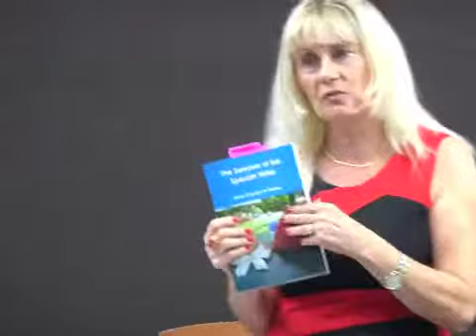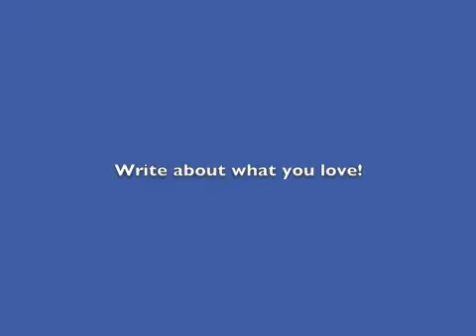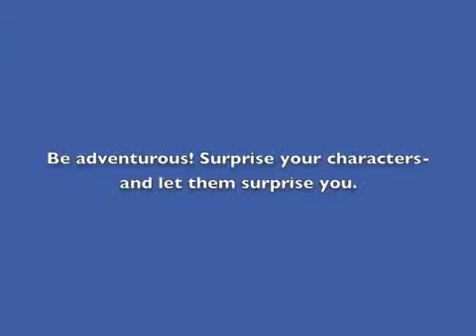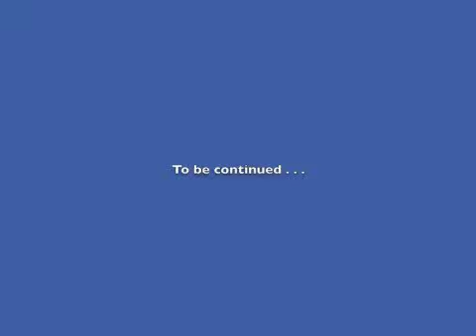Mara di Sandro de Matteo Youtube, part 2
The second part of our author visit-